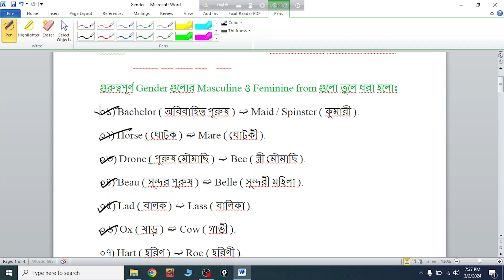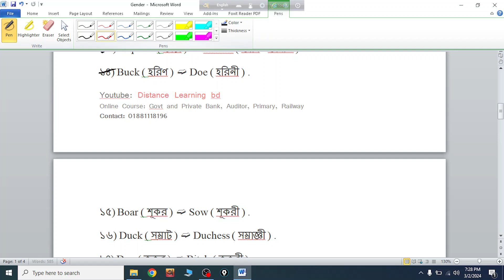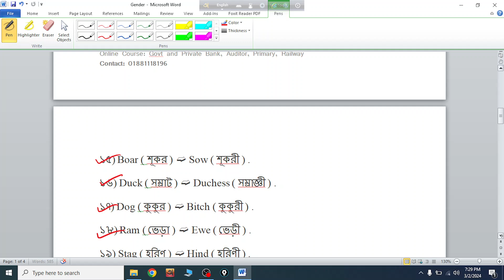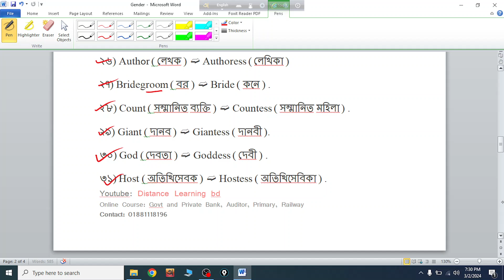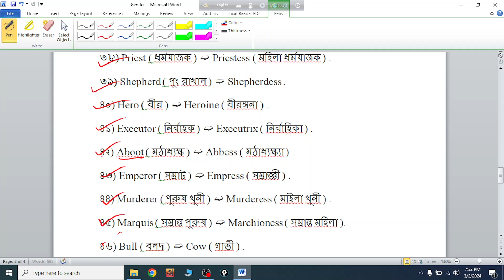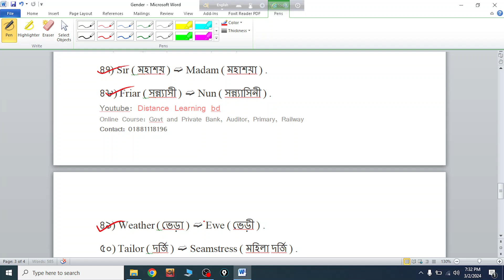Gender | BRAC Bank Young Leader Program/ Relationship Executive | Online Assessment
অনলাইন ব্যাচের জন্য নিচের নম্বরে কল দিন
সহকারী পরিচালক (প্রবাসী কল্যাণ মন্ত্রণালয়)